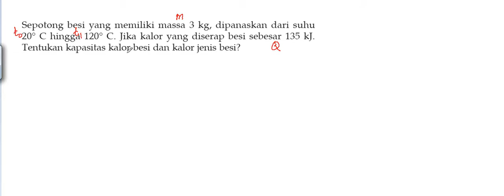soal 5 kalor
Suhu dan Kalor
Kalor